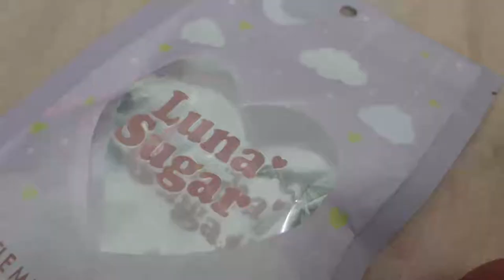Review : lunasugar ฟองน้ำไข่อ้วน ราคาน่ารัก แบรนด์ของ บตบก. | PZployzaiiii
ราคา 299 บาท ราคาเปิดตัว 259 บาทส่งฟรี